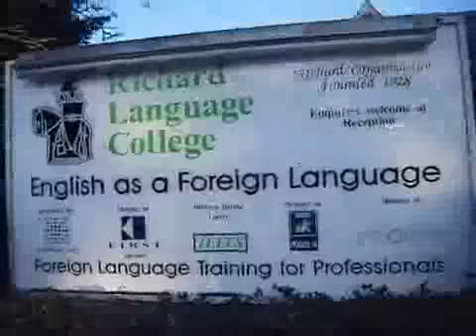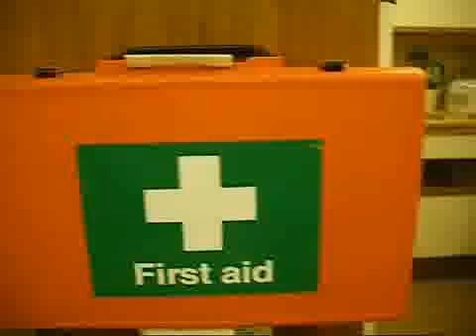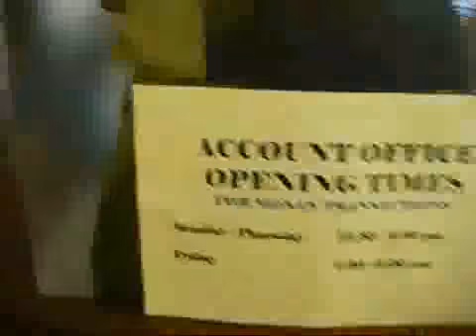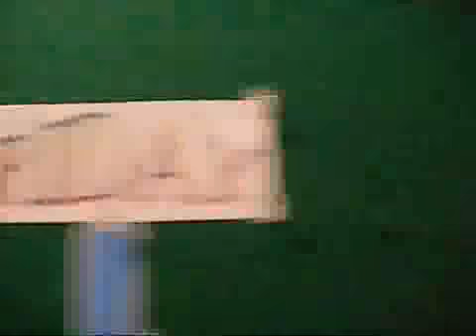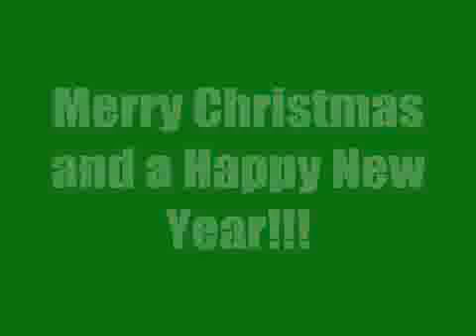Richard Language College Bournemouth Uk Christmas 2009 Clip